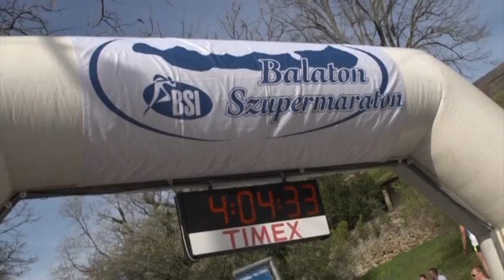7. Balaton és FélBalaton Szupermaraton mini interjúk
Ki hogyan élte meg? Választ kapunk 5 perc alatt.